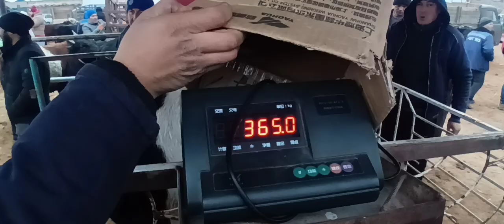17-Dekabr Turtkul mol bozori...